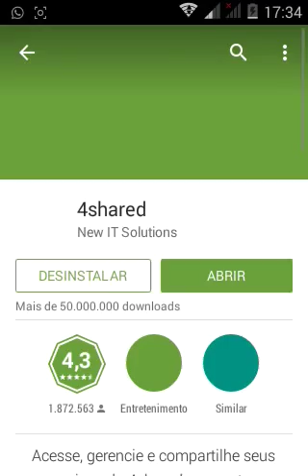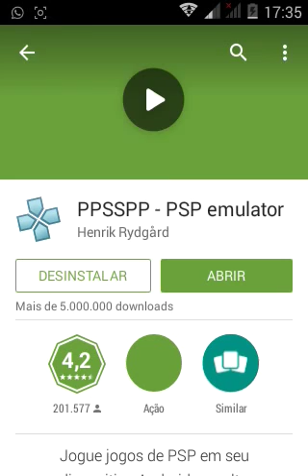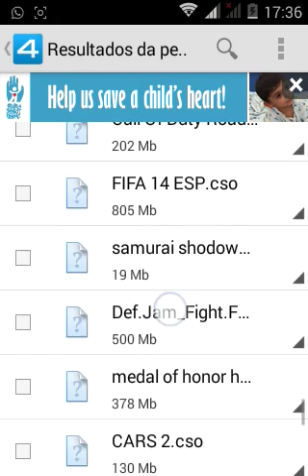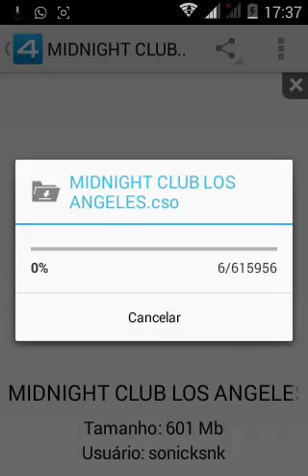Como baixar jogos para ppsspp emulador de android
Olhem o video o que precisão baixar estão lá